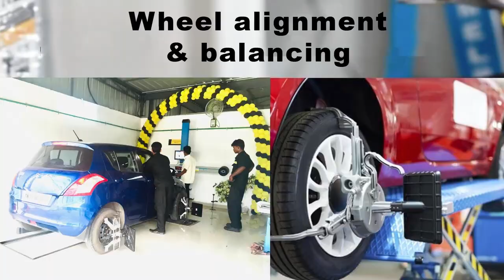Thiru Kailaya Vathiyam for Temple Function | Udumalai Mariamman Kumbhabisheakm Drums